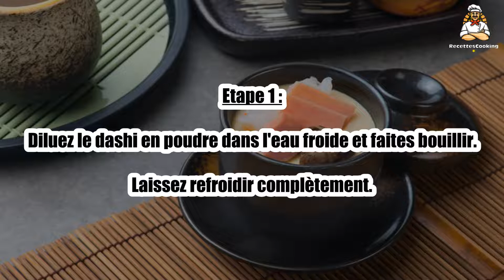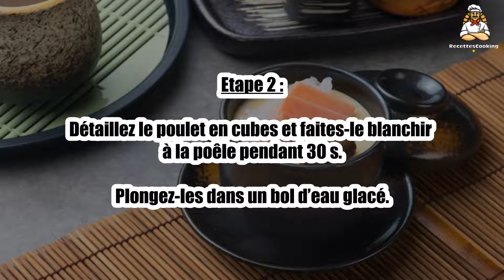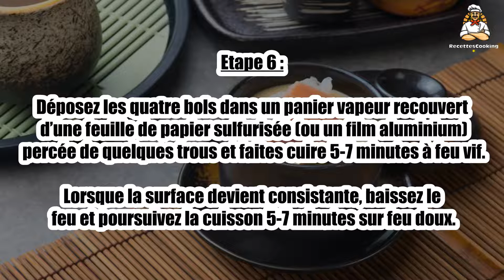Recette : Chawanmushi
Bonjour à tous, aujourd’hui recettescooking.com vous présente la recette suivante : Chawanmushi

TEMPS TOTAL : 30 min
Préparation : 15 min
Cuisson : 15 min

Ingrédients :

4 œufs
40 cl de dashi en poudre
1 blanc de poulet fermier
2 shitakés
5 cl de sauce soja
1 yuzu
Quelques feuilles de mitzuba

Etape 1 : Diluez le dashi en poudre dans l'eau froide et faites bouillir.

Laissez refroidir complètement.

Etape 2 : Détaillez le poulet en cubes et faites-le blanchir à la poêle pendant 30 s.

Plongez-les dans un bol d’eau glacé.

Etape 3 : Nettoyez et émincez les shitakés.

Battez les œufs, ajoutez le dashi, la sauce soja et 1 pincée de sel.

Etape 4 : Filtrez dans une passoire.

Déposez le poulet et les shitakés dans le fond de quatre bols à thé.

Etape 5 : Versez le mélange dans les bols.

Etape 6 : Déposez les quatre bols dans un panier vapeur recouvert d’une feuille de papier sulfurisée (ou un film aluminium) percée de quelques trous et faites cuire 5-7 minutes à feu vif.

Lorsque la surface devient consistante, baissez le feu et poursuivez la cuisson 5-7 minutes sur feu doux.

Etape 7 : Après la cuisson râpez l'écorce de yuzu sur le dessus et servez aussitôt.